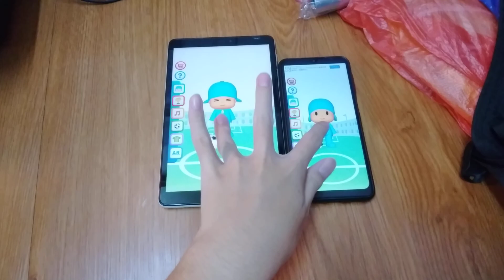Talking Pocoyo Football Echo 12205